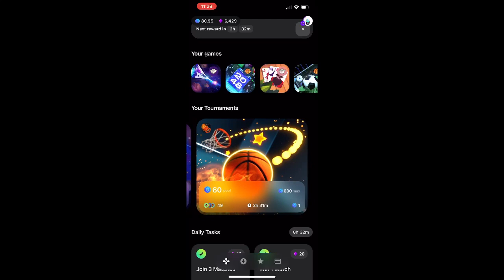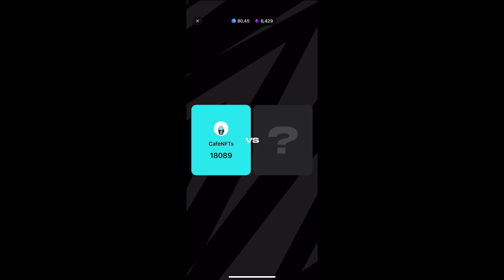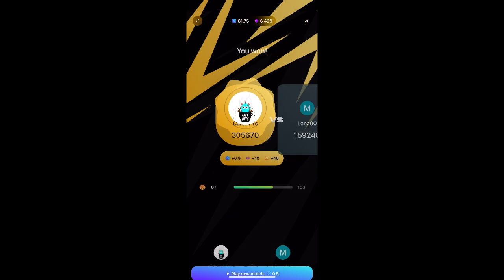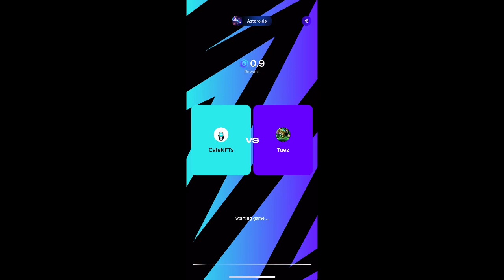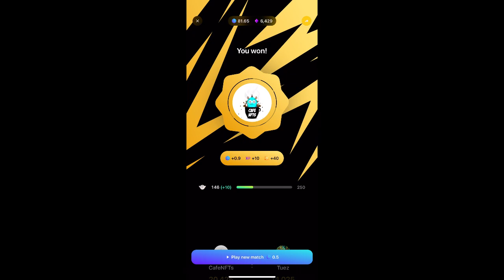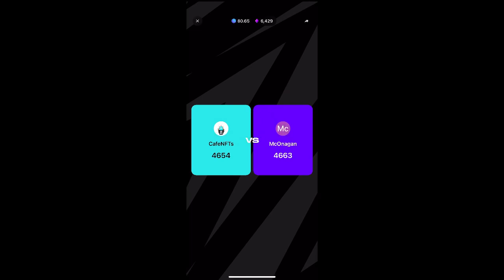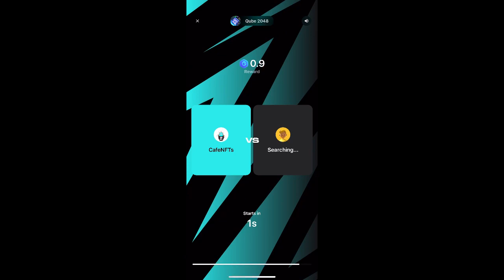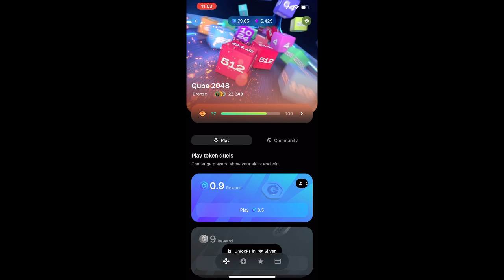It's MONDAY FUNDAY! Let's Play All Day! The Cafe is Open and Arc8 is on the MENU!